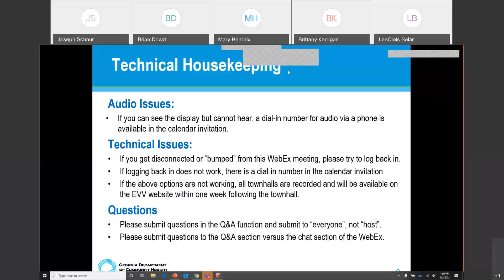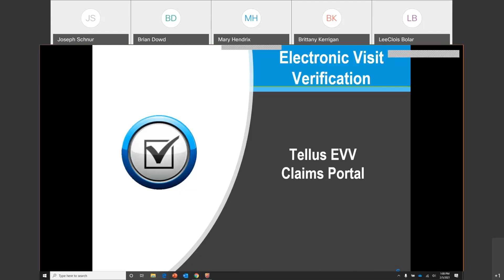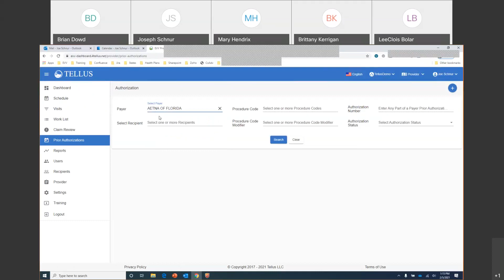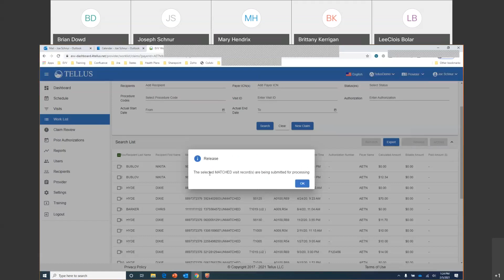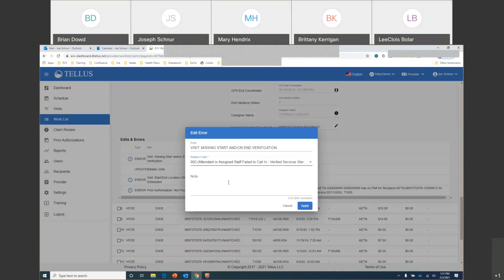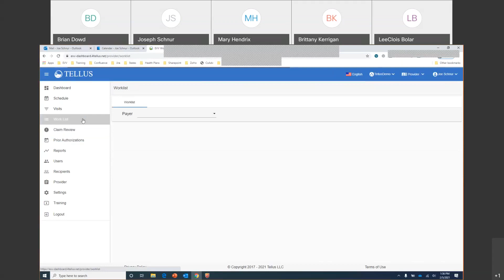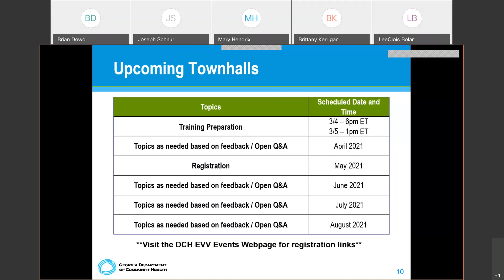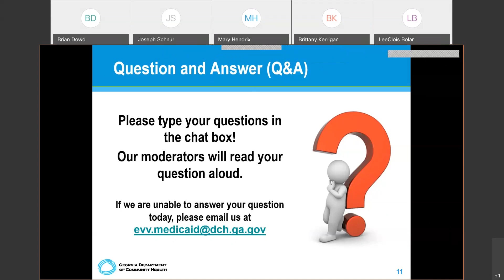EVV Townhall Recording #4 – 2/5/21